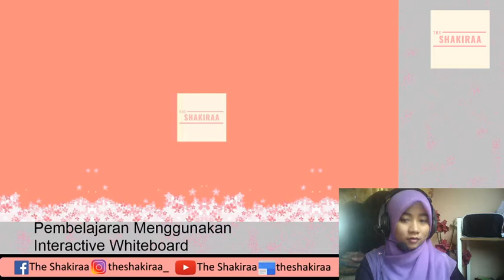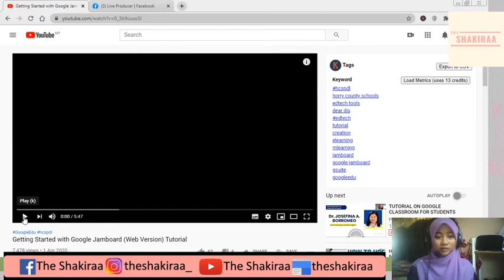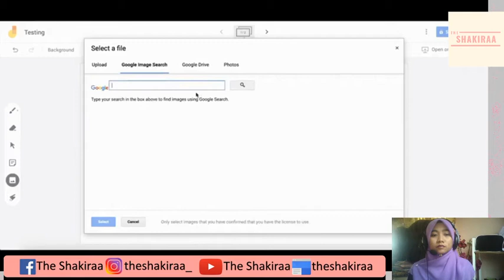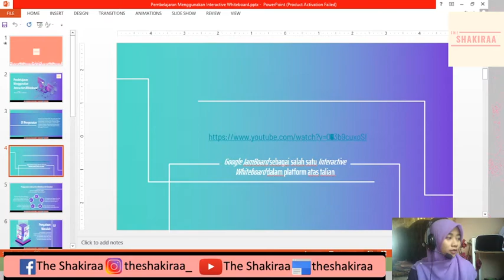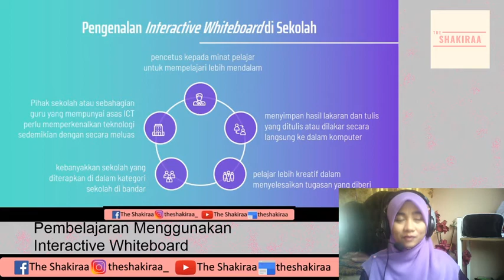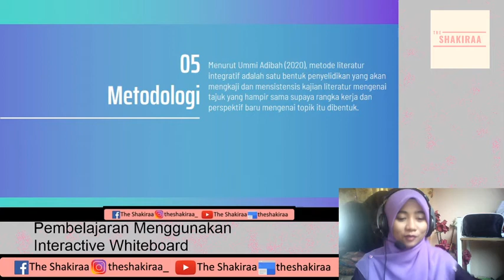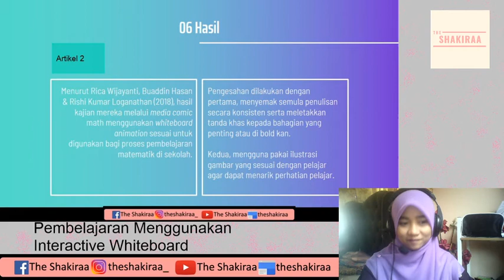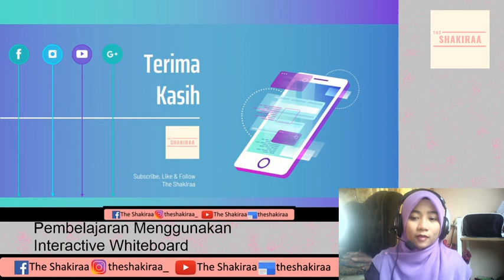Pembelajaran Menggunakan Interactive Whiteboard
Subsrcibe my channel and Like my Facebook Page